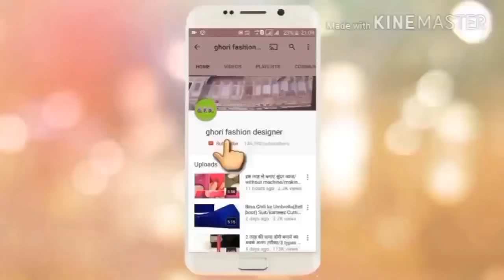बाजु का यह डिजाइन एक बार बनाकर तो देखे आपकी कुर्ती को और भी ज्यादा खुबसूरत बना देगा/Sleeve design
AND GET SELAAi MACHINE.

ZIGZAG MACHINE BUY ONLINE ON AMAZON